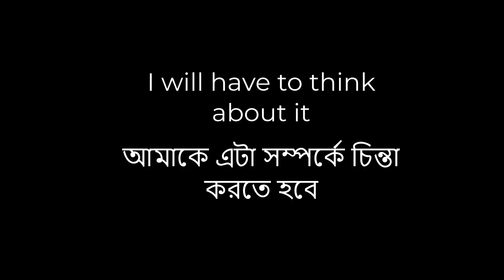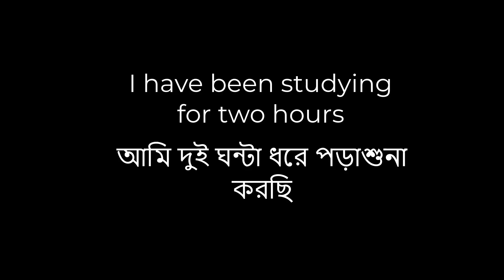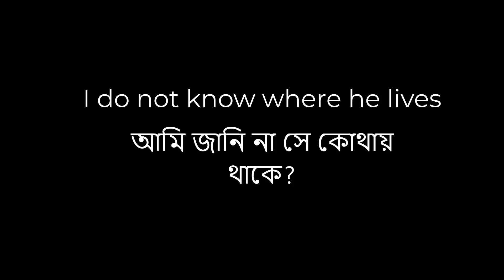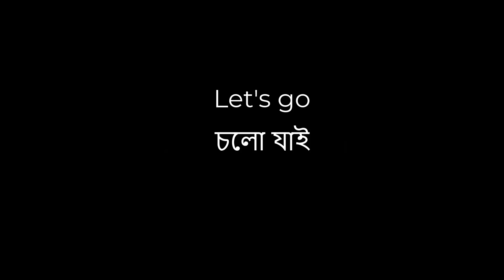Daily use English Sentences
By seeing this video you will be able to know how to use short sentences in daily life.If you like this video I will upload more video like this.